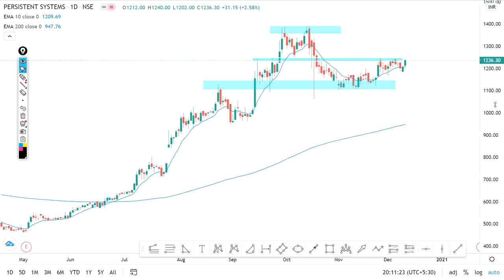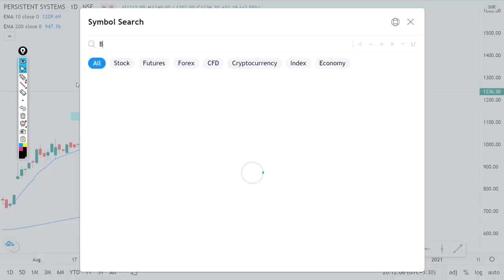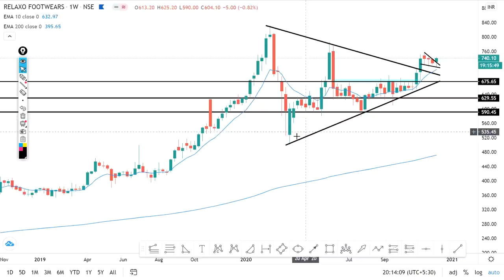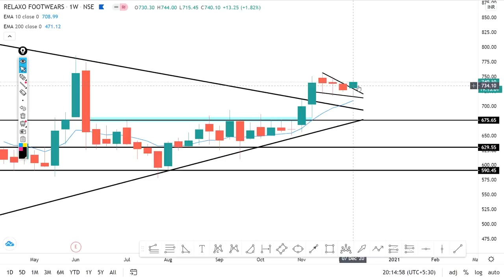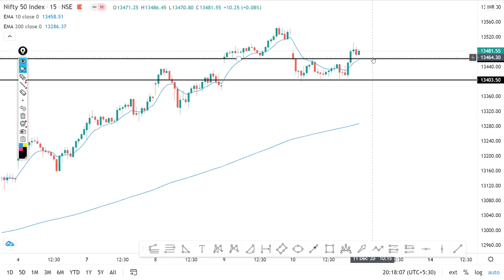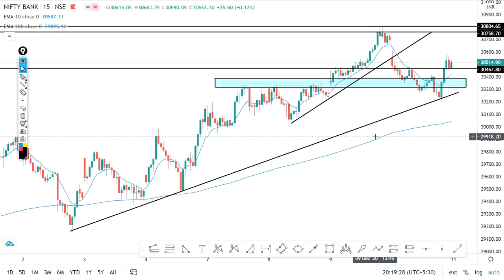Daily Intraday Calls For Tomorrow | 5 Jackpot Intraday Trading Tips | 11th December 20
For more details about or LIVE MARKET SESSIONS

Other Information !!

1.PERSISTENT

2. CARBORANDUM

3. ISEC

4. COROMANDEL

5. RELAXO